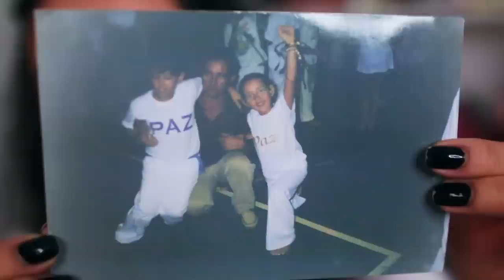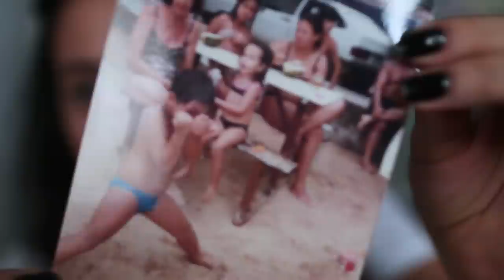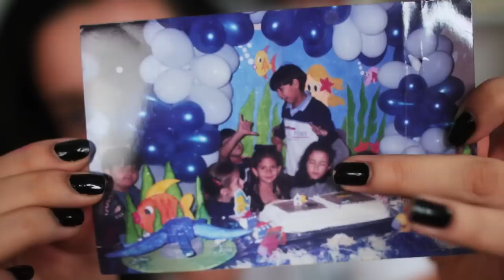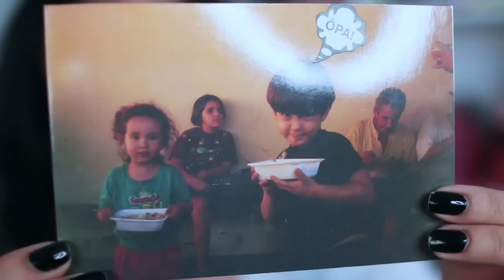Infância com o irmão feat. Mauro Vieira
Gostou do vídeo? Então acesse o Depois Dos Quinze pra acompanhar todos os meus posts diários

Também estou no Instagram Snapchat (BrunaDoBlog), Twitter Facebook e no Tumblr

Quer ler minhas histórias? Meus livros, lançados pela Editora Gutenberg, estão disponíveis nas principais livrarias do país ou nesse

Obrigada por todo o suporte! A cada vídeo, texto e post aumenta a certeza de que sou a garota mais sortuda do mundo. Tenho os leitores mais incríveis, que ao longo dos últimos 7 anos se tornaram também meus melhores amigos. Vocês são muito especiais pra mim! =*